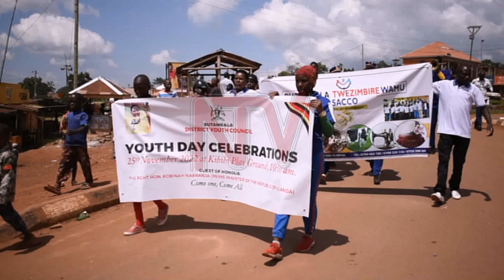ABAVUBUKA BE BUTAMBALA: Minisita Kasolo abasabye okwettanira enteekateeka za gav’t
Minisita omubeezi avunanyizibwa ku by’okwewola n’obulimu obutonotono mu ggwanga Hajji Harunah Kyeyune Kasolo asabye abavubuka okwettanira enteekateeka za gavumenti eziriwo okusobola okweggya mu bwavu.Ono abadde ku mukolo abavubuka mu disitulikiti ye Butambala kwebajagulizza olunaku lwabwe nga guno guyindidde ku kisaawe e Kibibi e Butambala.Kasolo era asabye abavubuka okuba n'empisa ssaako obuntubulamu okusobola okwerula emikisa gyabwe.